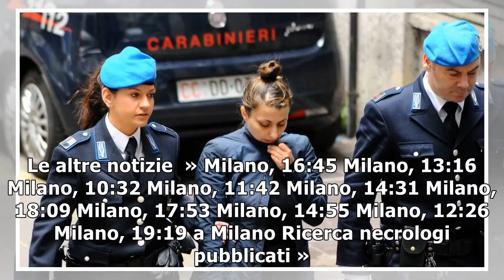Aggressioni con l'acido, la pg di cassazione: "il figlio di martina sia affidato ai nonni materni,